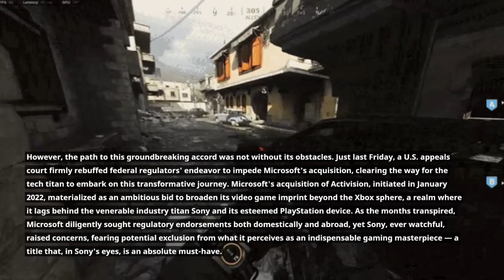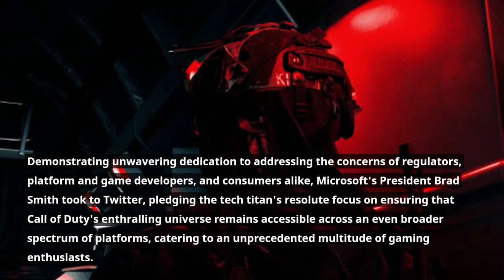Massive Gaming Shake-Up: Microsoft's Mind-Blowing Move with Call of Duty Leaves Sony Stunned!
In a monumental turn of events, Microsoft, the tech behemoth, has struck a momentous agreement with Sony, the renowned gaming titan, ensuring that the wildly popular Call of Duty video game series will continue its thrilling saga on the coveted PlayStation console. This groundbreaking announcement, shared on Sunday via a tweet from Phil Spencer, the head of Microsoft's Xbox division, heralds an era where players worldwide will relish expanded options to immerse themselves in their beloved gaming experiences.

This watershed decision surrounding Call of Duty has become the epicenter of a fierce corporate power struggle between Microsoft's Xbox and Sony's PlayStation, precipitated by Microsoft's audacious plan to acquire the esteemed video game maker Activision Blizzard for a staggering $69 billion. As Microsoft endeavored to sway global regulators into endorsing the colossal merger, it shrewdly forged agreements with Nintendo and several cloud gaming providers to procure licensing rights for Activision titles, including the illustrious Call of Duty franchise, for a generous span of ten years. In an attempt to foster equitable ground, Microsoft proffered the same proposition to Sony, yet the gaming juggernaut had refrained from committing to the deal, until now. With Microsoft inching ever closer to consummating the buyout, Sony has, at long last, joined forces, embracing this momentous juncture.

However, the path to this groundbreaking accord was not without its obstacles. Just last Friday, a U.S. appeals court firmly rebuffed federal regulators' endeavor to impede Microsoft's acquisition, clearing the way for the tech titan to embark on this transformative journey. Microsoft's acquisition of Activision, initiated in January 2022, materialized as an ambitious bid to broaden its video game imprint beyond the Xbox sphere, a realm where it lags behind the venerable industry titan Sony and its esteemed PlayStation device. As the months transpired, Microsoft diligently sought regulatory endorsements both domestically and abroad, yet Sony, ever watchful, raised concerns, fearing potential exclusion from what it perceives as an indispensable gaming masterpiece — a title that, in Sony's eyes, is an absolute must-have.

During the legal fracas between Microsoft and the U.S. Federal Trade Commission, Sony executive Jim Ryan took to the stand, recounting his initial nonchalance about the impending acquisition following private conversations with Bobby Kotick, CEO of Activision Blizzard, and Phil Spencer of Microsoft. However, as time progressed, Ryan harbored apprehensions that Microsoft would exploit Call of Duty's unparalleled popularity to the detriment of PlayStation enthusiasts, subjecting them to an inferior and degraded experience.

Sony has refrained from providing an immediate response to this groundbreaking agreement. However, Microsoft has diligently confirmed that the stipulated accord shall endure for an impressive duration of ten years, assuaging any lingering doubts about its commitment to fostering a cooperative gaming landscape. Demonstrating unwavering dedication to addressing the concerns of regulators, platform and game developers, and consumers alike, Microsoft's President Brad Smith took to Twitter, pledging the tech titan's resolute focus on ensuring that Call of Duty's enthralling universe remains accessible across an even broader spectrum of platforms, catering to an unprecedented multitude of gaming enthusiasts.

For Microsoft, the colossal acquisition must be sealed before Tuesday to avert the potentially crippling financial blow of a hefty $3 billion termination fee.

Massivegamingshake-upsendsshockwavesthroughtheindustry
Microsoft'sgame-changingacquisitionreshapesthegaminglandscape